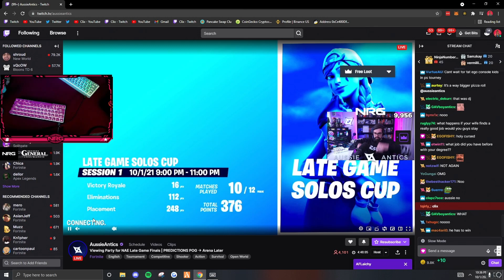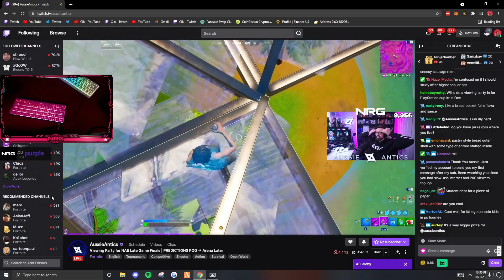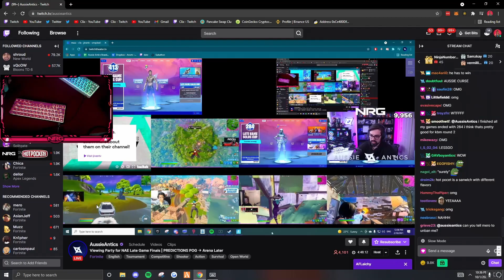Clix Reacts To Mero Insane Clutch & Reet Goes Crazy In NAE Cup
Clix Reacts To Mero Insane Clutch & Reet Goes Crazy in The Solo Cup

0:00 - 13:19 Mero GamePlay
13:19 - 39:27 Reet GamePlay